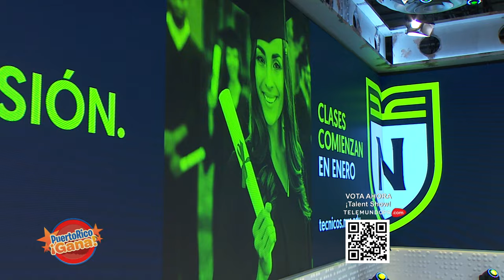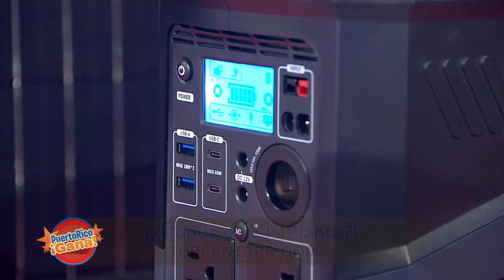05 SEG PR GANA 01 12 22